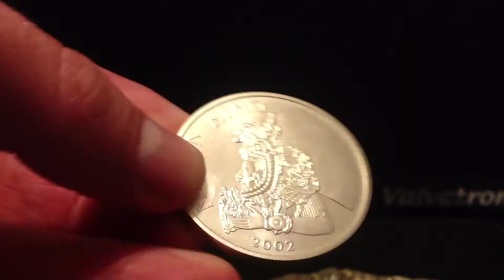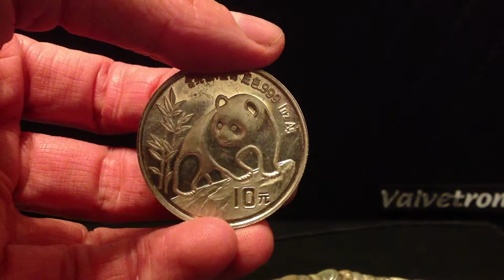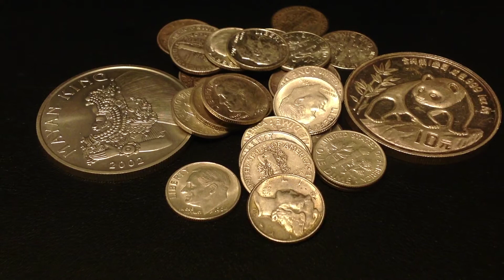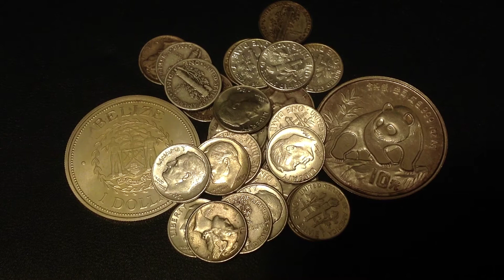Recent Silver Buys and Exciting News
Recent silver purchases and some exciting news to share about upcoming videos.